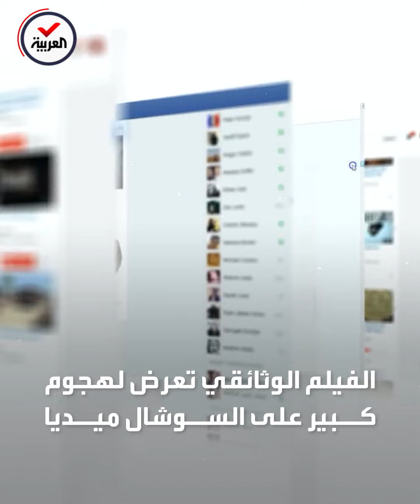مؤدية دور كليوباترا "السمراء": يحاولون فصل مصر عن إفريقيا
ممثلة "كليوباترا السمراء" تخرج عن صمتها بتصريحات قد تفتح باباً جديداً للجدل: "يحاولون فصل مصر عن بقية